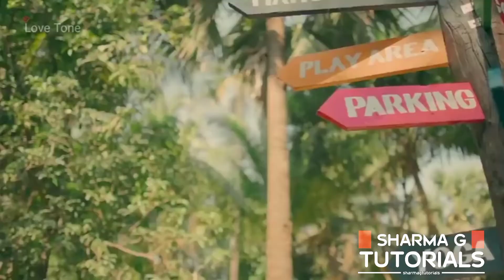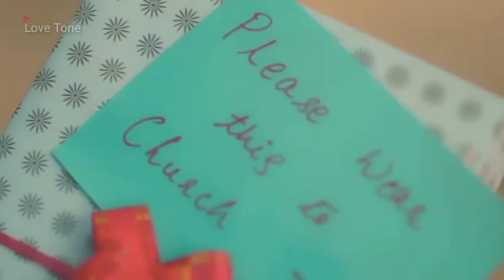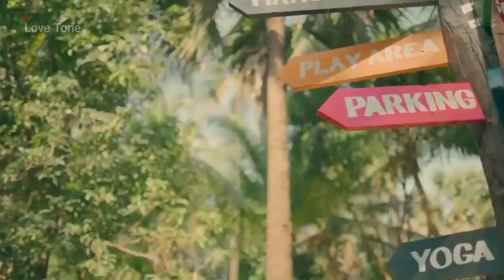Mohabbat ho gayi thi donon ko | Ek arsa ho gaya | Mera yeh ishq tha do tarfa | Darshan Raval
Mohabbat ho gayi thi donon ko | Ek arsa ho gaya Mera yeh ishq tha do tarfa
Ab ek tarfa ho gaya | Darshan Raval |
Song name : Ek Tarfa
Singer & Composer - Darshan Raval
Lyrics : Youngveer
Dholak (Percussions) - Babloo Kumar
Strings - Rudra Oza
Vocals Recorded - DZ Studio

Tags-
mohabbat ho gayi thi dono ko
Ek tarfa song
Ek tarfa songs
Mohabat ho gayi thi dono ko song
Mohabat ho gayi thi dono ko ek tarfa
Ek tarfa
bollywood hindi song
hindi music
hindi latest songs
ek tarfa hindi songs
ek tarfa hindi song